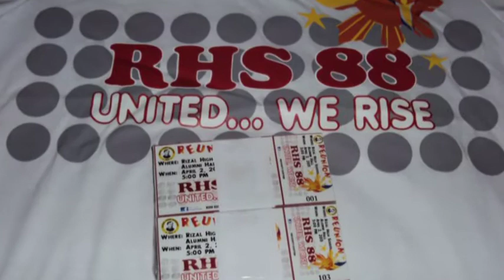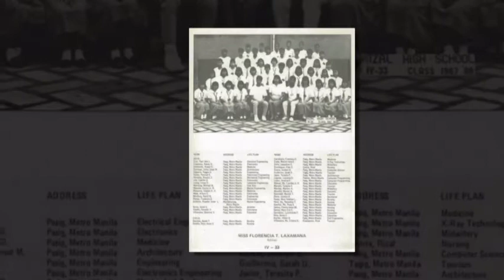high school life ng RHS batch 88 2